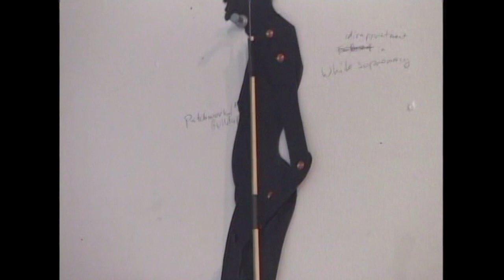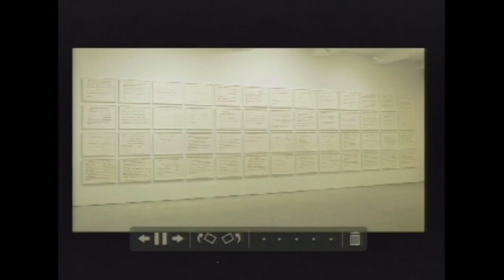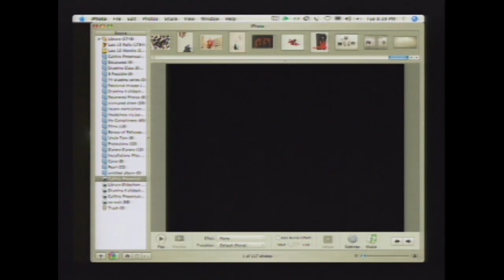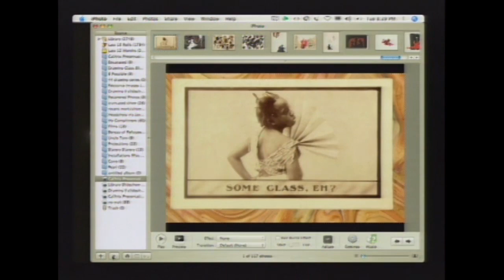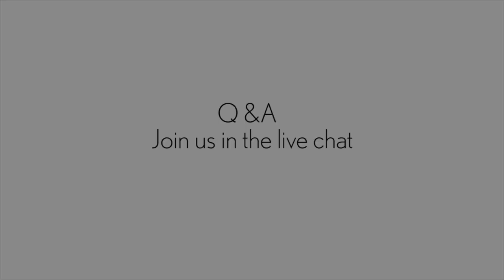Being There: Revisiting Tuesday Evenings at the Modern - Kara Walker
Like many things that have defined our schedules and activities, Tuesday Evenings at the Modern must reconfigure. Though disappointed by the abrupt halt to the live program, we are excited to introduce a gathering and discussion alternative online. As a long-running program, Tuesday Evenings has an amazing archive to draw from, and that’s exactly what we intend to do.

Join us as usual on Tuesdays from 7 to 8 pm central time on YouTube. Drinks and snacks are on you, but we will provide thought-provoking content and lively discussion, as usual. Terri Thornton, Curator of Education, will introduce each presentation, with a friendly and stimulating YouTube chat to follow.

This coming Tuesday, March 31, 2020 we look back at the incredibly generous and engaging Sept. 23, 2008 Tuesday Evenings lecture by the artist Kara Walker as she shared work, ideas and processes of that time in conjunction with the oh so memorable exhibition Kara Walker: My Complement, My Enemy, My Oppressor, My Love.